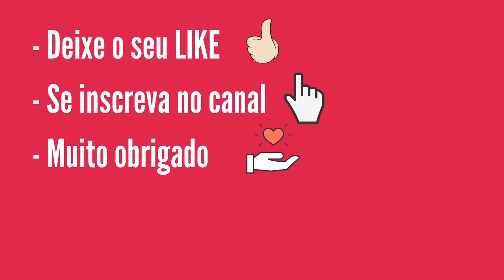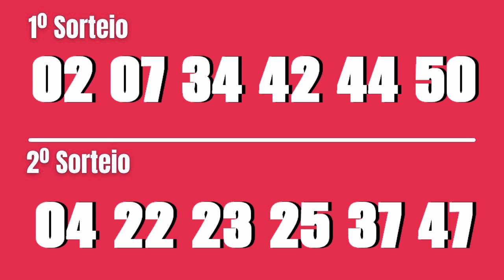Resultado Dupla-Sena 2388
Resultado Dupla-Sena 2388 de ONTEM | Dupla Sena 2388 de ONTEM Concurso 07/07 | DE QUINTA-FEIRA
...:::PREMIAÇÃO DUPLA-SENA 2388:::...
1º Sorteio
6 acertos

5 acertos
4 apostas
R$ 11.172,40

4 acertos
463 apostas
R$ 110,31

3 acertos
10.008 apostas
 R$ 2,55

2º Sorteio

5 acertos
7 apostas
R$ 5.745,81

4 acertos
561 apostas
R$ 91,04

3 acertos
10.495 apostas
R$ 2,43

Estimativa do próximo
R$ 950.000,00